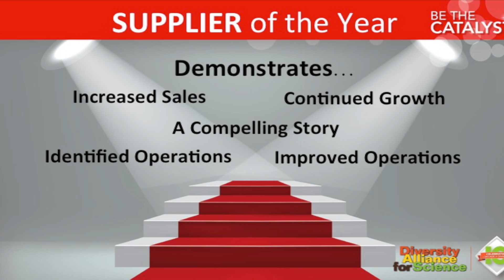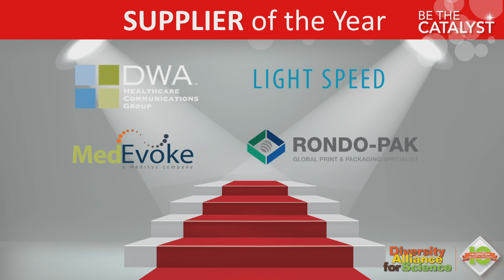DA4S 2017 Supplier of The Year Award Winner